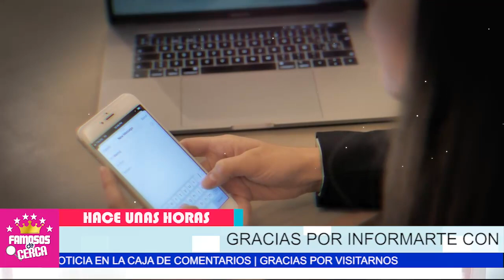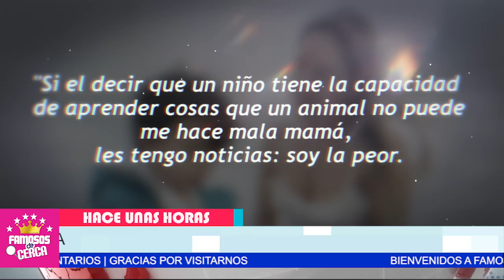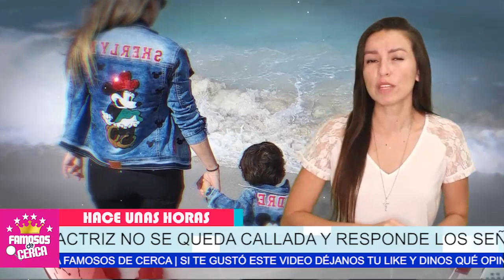🔴😱 Sherlyn Asi 𝗥𝗘𝗔𝗖𝗖𝗜𝗢𝗡𝗔 𝗔 𝗟𝗔𝗦 𝗖𝗥𝗜𝗧𝗜𝗖𝗔𝗦 / Por Vestir de Niña a Su Hijo / 𝗔𝗡𝗗𝗥𝗘 🔥🔥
Sherlyn Viste de Niña a Su Hijo y Le Conciente que JUEGUE CON MUÑECAS.

 BIENVENIDOS!!!
suelta la sopa
televisa
exclusivas
venga la alegria
tv azteca
polemica
chismes
Entertainment
farandula mexico